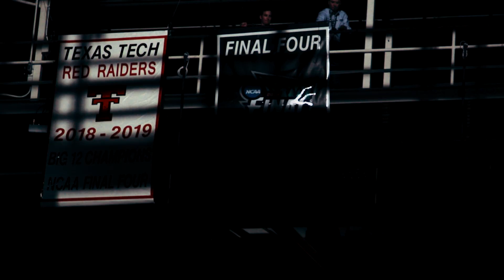Texas Tech Basketball Season Recap - One Shining Moment | 2020